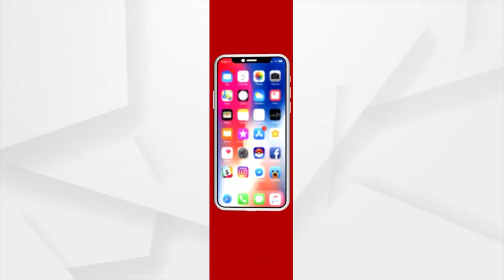Biswas: ଆଜିର ଦିବ୍ୟବାଣୀରେ ମନ ସଞ୍ଜମତା | Argus News